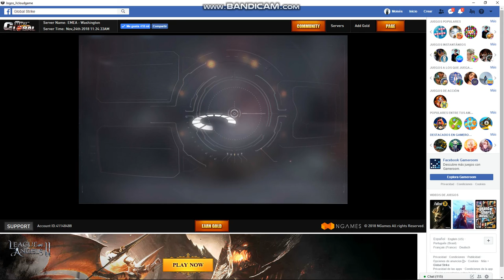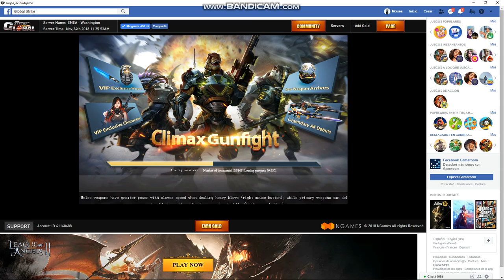EVOLVING EM THUNDER & HELL ROCK | Global Strike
No me gusto mucho la roca xd
Pero la granade es lo best

Nombre en el juego: HontiDonti